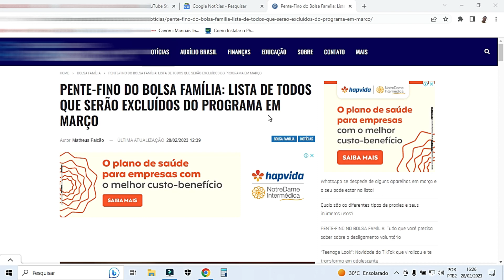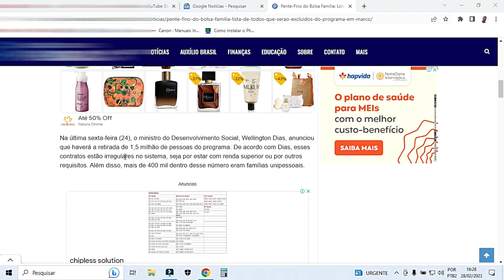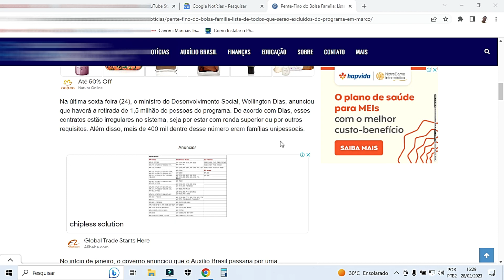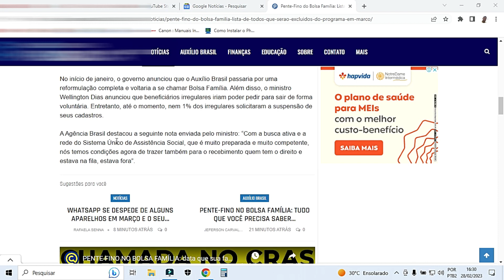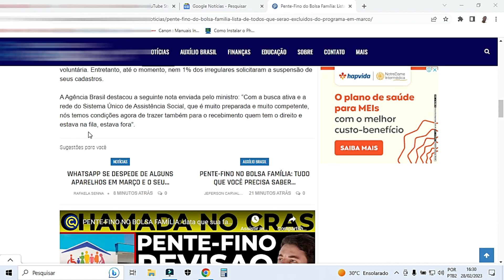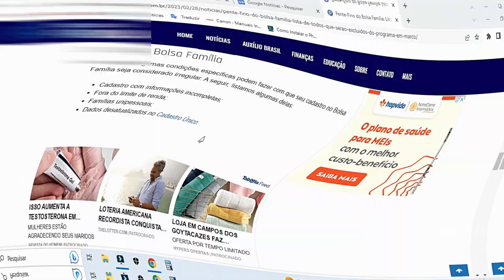PENTE-FINO DO BOLSA FAMÍLIA LISTA DE TODOS QUE SERÃO EXCLUÍDOS DO PROGRAMA EM MARÇO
O Bolsa Família está próximo de finalizar sua reformulação e ser liberado como o novo programa de transferência de renda. Durante o Governo Bolsonaro (PL), o número de solicitações do Auxílio Brasil chegou a bater recordes. Nesta publicação, falamos em relação aos cortes que serão feitos no benefício. PENTE-FINO DO BOLSA FAMÍLIA LISTA DE TODOS QUE SERÃO EXCLUÍDOS DO PROGRAMA EM MARÇO, Seja bem vindo todos aqui no canal obrigado por interagir aqui no canal e fazer parte da comunidade. vou deixa um link do meus outro conteúdo de notícia da parte da manhã segue o link: 3 FERRAMENTAS FÁCEIS PARA TIRAR A DÚVIDA SE SEU CPF ESTÁ NEGATIVADO